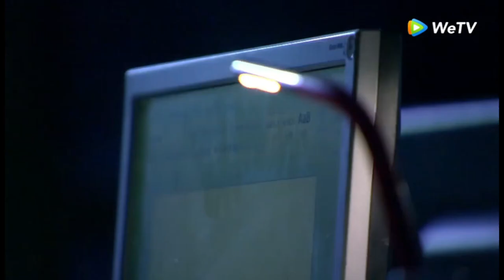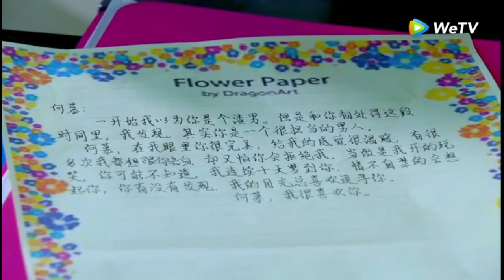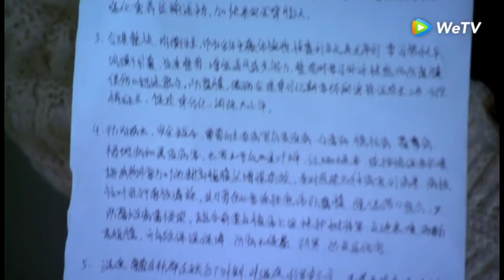Love Story Part 2- Ray Ma/Ma Tianyu: English Subs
This is one of my favorite Chinese Romantic Comedy Drama Series with the sweet but cocky "Scum Bag" Ray Ma (Ma Tianyu) and the innocent yet feisty "Bumpkin" Deng Jia Jia. In Edge to Happiness, Ma Tianyu (He Mu) is the never do well and misunderstood heir who leads an empty life- until he leaves home to escape a forced marriage and joins the working class, meets the sweet Deng Jia Jia and falls in love.

I spent 3 nights speed watching 42 episodes and cutting scenes and wasn't sure how it would be received. I am choosing more obscure shows you may not have enjoyed with my favorite actors. If you like this edit and would like to see more drama series edits of this sort, please let me know! Focusing separately on bromance/romance edits in this series ! ❤

This edit focuses on the romantic relationship of Ma Tianyu/Deng Jia Jia, if interested, Still My Brother MV focuses on the brotherly relationship.

Yuan Lai Xing Fu , Yuen Loi Hang Fuk , Fate Leads To Happiness, Happiness Edge , 缘来幸福

Genres: Romance
Bromance/Family/Idol/Inspirational

Cast: Ray Ma
Deng Jia Jia
William Chan
Kelsey Lu